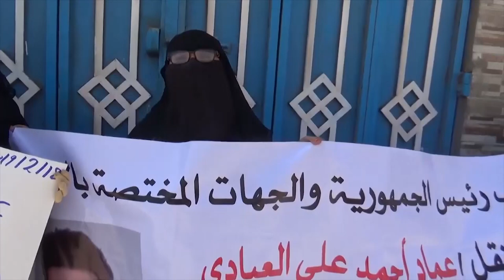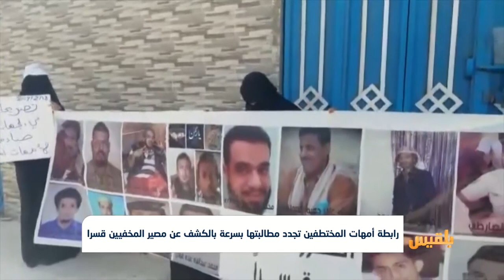رابطة أمهات المختطفين تجدد مطالبتها بسرعة بالكشف عن مصير المخفيين قسرا | تقرير: أمين صالح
جددت رابطة أمهات المختطفين في عدن مطالبتها بسرعة الكشف عن المخفيين والمعتقلين في السجون التي تشرف عليها الامارات.
جاء ذلك خلال وقفة احتجاجية أمام مكتب النائب العام، للمطالبة بسرعة الإفراج عن المعتقلين تعسفا.
وتأتي هذه الوقفة رداً على تصريحات تداولتها وسائل إعلام عن النائب العام نفى فيها وجود سجون سرية في عدن...